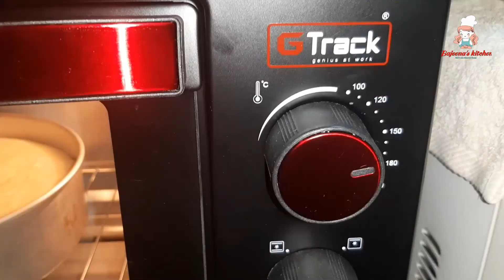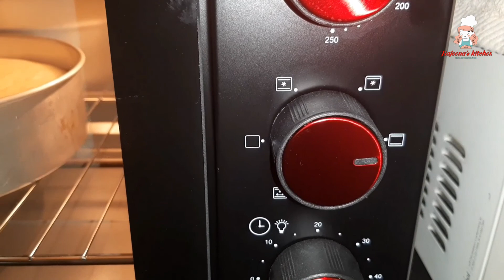Homemade Butter Scotch Cake/ ബട്ടർ സ്കോച് കേക്ക്.